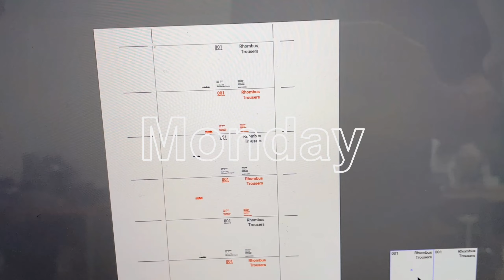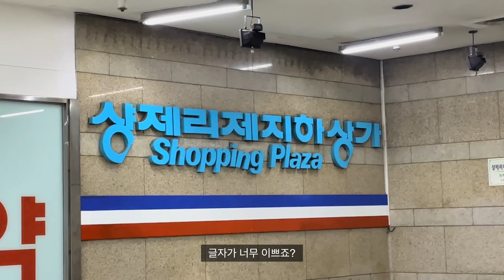Episode 126 /Aux Champs-Elysées